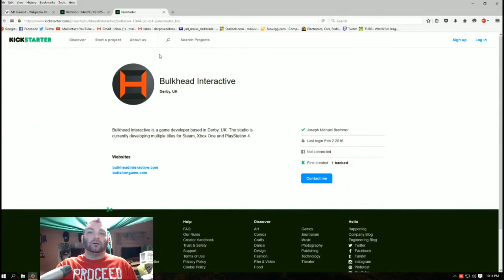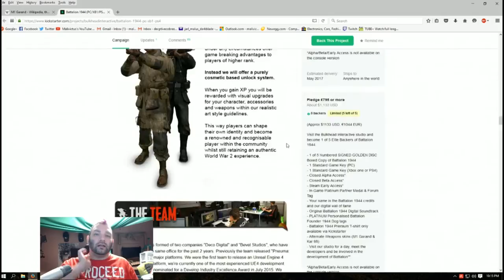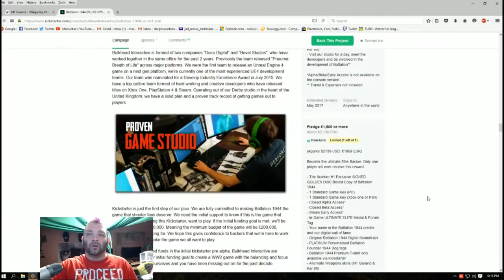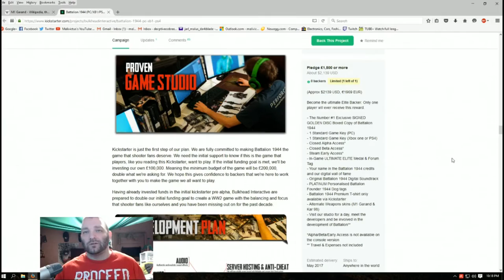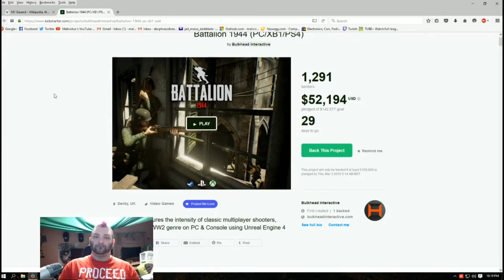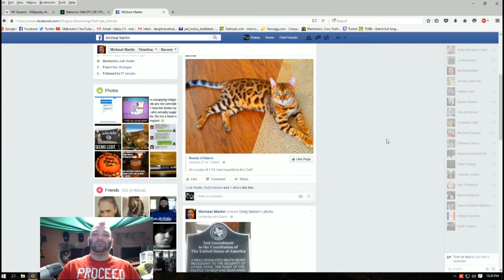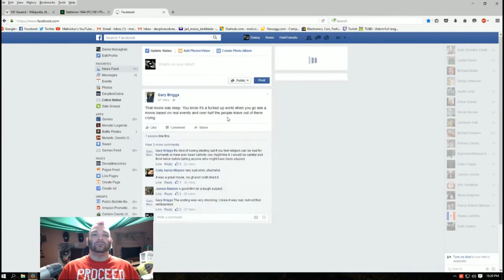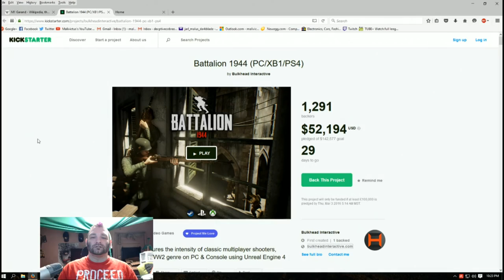Kick start for Battalion 1944 What a Game Soo hyped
please Enjoy the video and please Check out the Game maker at the following Websites